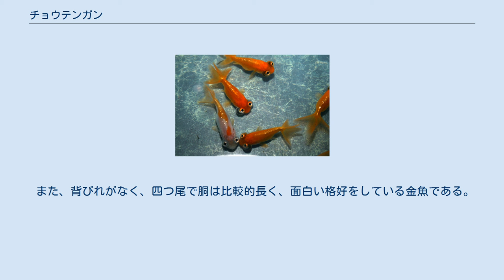チョウテンガン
チョウテンガン チョウテンガン（頂天眼）は、キンギョの一品種。
中国産の金魚で、アカデメキンの突然変異から生まれ、眼が頭の頂上にあり、天上を向いている。
 チョウテンガンの群れ 赤デメキンの突然変異を固定化したもので、デメキンとの違いは眼が完全に上を向いているだけでなく、背ビレも欠如している。
眼が天を向いているので「頂天眼」と名付けられた。
 日本にはあまり輸入されていないが、体色が黒、茶、青、キャリコ柄のチョウテンガンが存在する。
これらは黒デメキン、キャリコデメキンからの突然変異であり、中国金魚の専門店で購入ができる。
 視力はまったく無く、嗅覚を頼りに餌を探す。
 清時代には存在していたとされる。
中国で作出の際、先端がすぼんだ瓶の中で、何代にもわたり飼育したところ、横についていた眼が光を求めて徐々に上に向くようになったという逸話が残っている。
 門外不出のキンギョの一種であり、宮廷支配層でスイホウガンと共に飼育され、朝廷から貢物として、贈られた個体を除いて輸出されておらず謎が多い。
 最大の特徴は、頂天眼の字のとおり、眼球が上方に向かって出ている。
この事から、「セレスティアルアイゴールドフィッシュ（Celestial Eye Goldfish）」の英名が付けられている。
 また、背びれがなく、四つ尾で胴は比較的長く、面白い格好をしている金魚である。
 原産地の付近では背びれがあるチョウテンガンが飼育されているが、国外への輸出は殆どない。